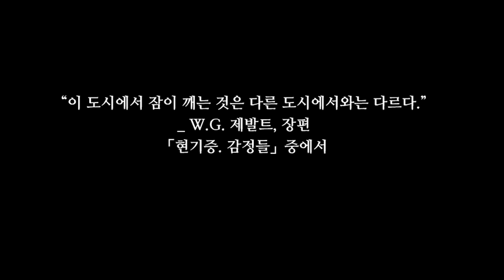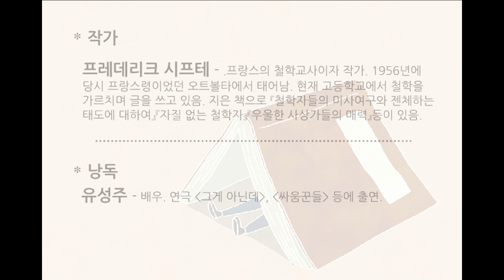프레데리크 시프테, 「우리는 매일 슬픔 한 조각을 삼킨다」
* 본문 내용:

어울리고 싶지 않은 귀찮은 사람들과 한자리에 있어야만 할 때는 최고의 ‘형이상학적 자리 비우기’ 기법을 쓴다. 그건 바로, 어딜 가든 항상 소지하는 소설책이나 에세이집에 몰두하는 것이다. 가령 수업 시간에 학생들에게 텍스트를 하나 주고 약 삼십 분간 논평을 쓰게 하고는 그동안에 나는 지난 수업 시간에 읽기 시작했던 챕터 하나를 마저 끝내곤 한다. 끝없이 늘어지면서 나를 학교에 붙잡아놓는 교사회의 시간에는 미리 받은 회의 자료에 몰두하는 척하면서 그 속에 책을 숨겨놓고 읽는다. 가정교육을 제대로 받지 못해서 그런 건지 가까운 사람들과 있을 때도 지루해지면 이런 식으로 훌쩍 딴 세상으로 가버린다. 설령 펼치지 않더라도 책을 가지고 있으면 안심이 된다. 정신이 부재하는 삶의 구역과 자유 구역의 경계선을 언제라도 넘나들게 해주는 친구가 내 손닿는 곳에 있기 때문이다. 삶의 구역은 어리석음, 범속성, 진부함이라는 세력이 점령한 구역이다. 자유 구역은 정신이 상상과 지성의 영역을 자유롭게 오가는 구역이다. 나는 책에서 낯선 세상을 찾는 게 아니다. 내가 독서를 정신적 이동 기술로 삼는 이유는 새로운 세상을 보고 싶어서가 아니라, 반대로 내게 가장 친밀한 거처들을 되찾기 위해서다. 다시 한번 말하건대 나의 동족들이 더없이 진지하게 분투하는 그 무대에서, 유독 나는 유배당한 듯 낯선 기분을 느끼기 때문이다.

작가_ 프레데리크 시프테 – 프랑스의 철학교사이자 작가. 1956년에 당시 프랑스령이었던 오트볼타에서 태어남. 현재 고등학교에서 철학을 가르치며 글을 쓰고 있음. 지은 책으로 『철학자들의 미사여구와 젠체하는 태도에 대하여』『자질 없는 철학자』『우울한 사상가들의 매력』등이 있음.

 낭독_ 유성주 – 배우. 연극 '그게 아닌데', '싸움꾼들' 등에 출연.

* 배달하며: 참 시니컬한 문장으로 시작하네요. 어울리고 싶지 않은 사람은 가끔 있긴 해도 귀찮은 사람이라는 대목에서는 좀 걸리는 게 사실입니다. 헌데 가만히 읽어보면 이 저자가 하는 말이 충분히 공감이 가기도 합니다. 사실은 저도 이럴 때가 많은 것 같거든요. 많은 이들이 ‘진지하게 분투하는’ 이 무대에서, 가끔 유배당해버린 기분이 들면 주로 무엇을 하시는지요?
저는 몇 달만에 이제 집으로 돌아갈 준비를 하고 있습니다. 어떤 책은 도서관에 기증하고 어떤 책은 선물로 주기도 했는데, 이 책은 가방에 챙겨 넣어야 할 것 같습니다. 그리고 제발트의 소설도.

문학집배원 조경란

출전_ 『우리는 매일 슬픔 한 조각을 삼킨다』(문학동네, 이세진 옮김, 56~57쪽, 2014)
음악_ piano-classics n225 중에서
애니메이션_ 이지오
프로듀서_ 양연식